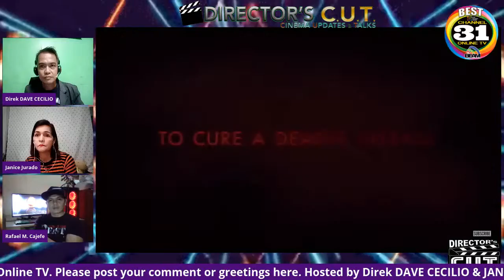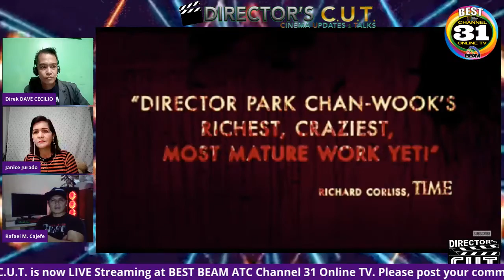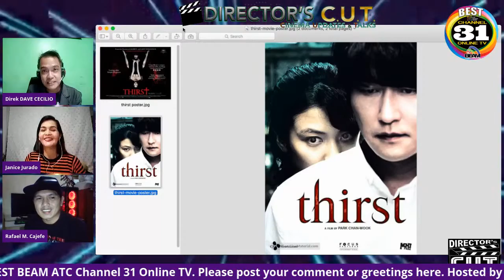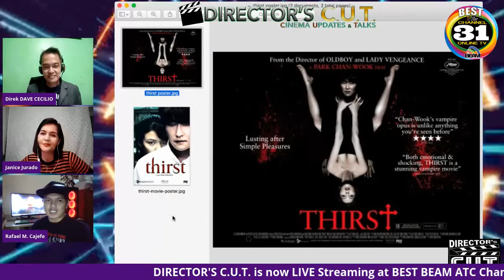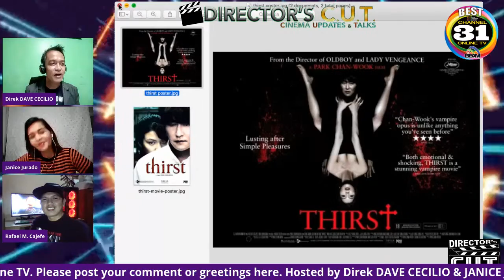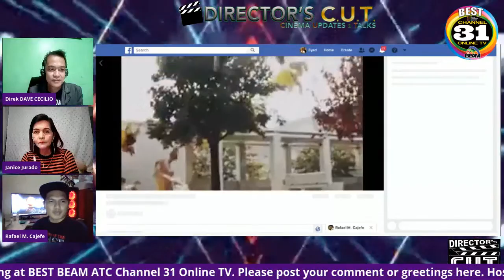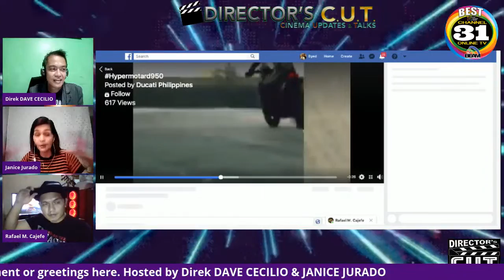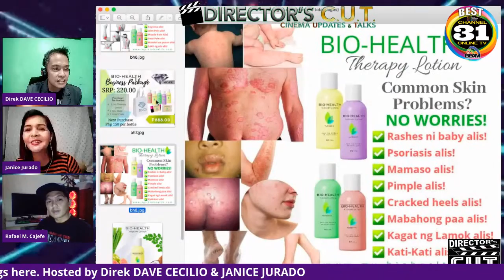DIRECTOR's C.U.T.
DIRECTOR's C.U.T. (Cinema, Updates & Talks) August 25,2020 tv